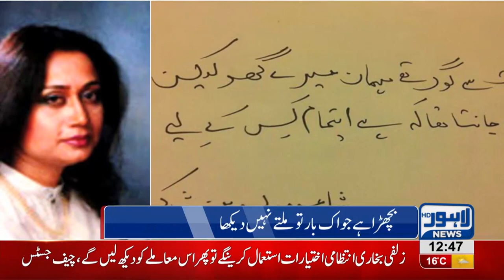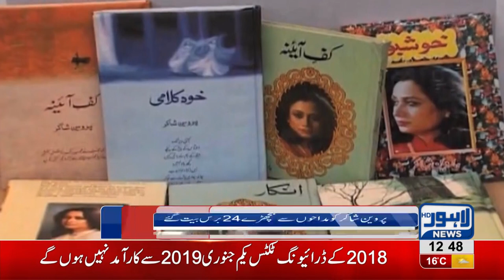24th Death anniversary of Parveen Shakir being observed today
24th Death anniversary of Parveen Shakir being observed today